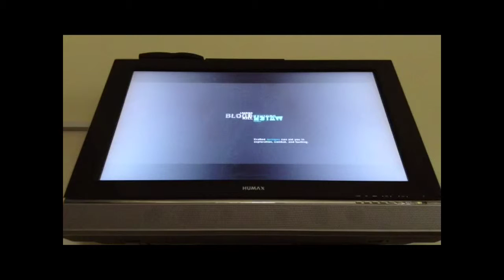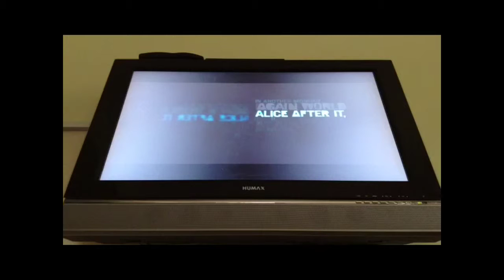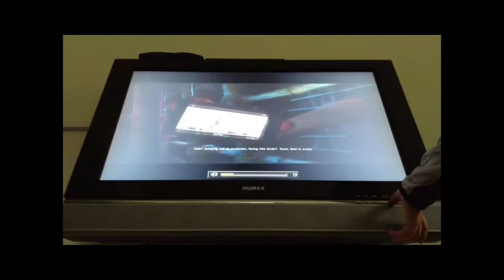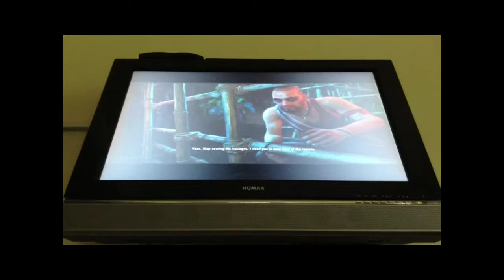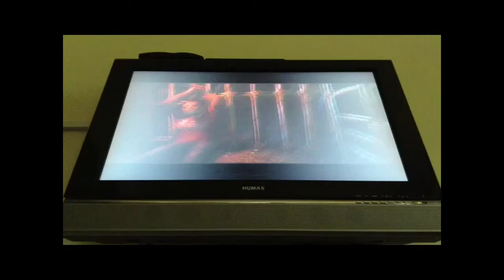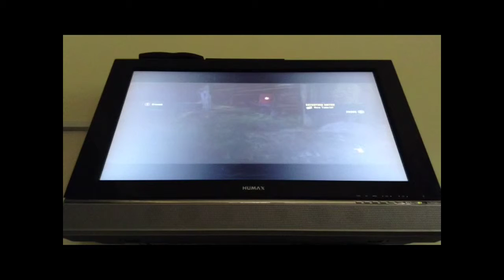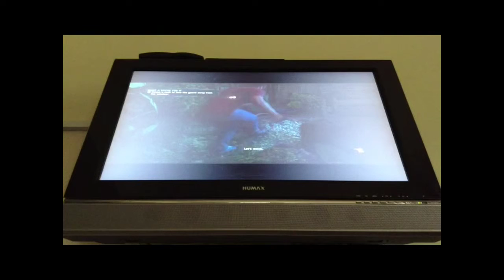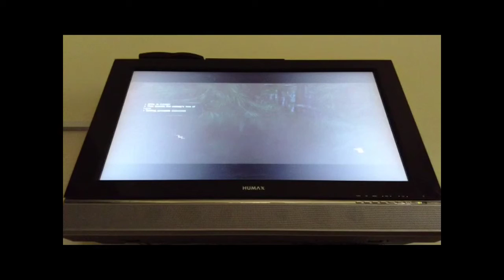Far cry 3 let's play episode 1